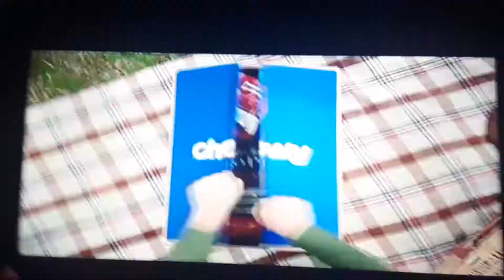Ad pretends they taught us to make fires to survive the pandemic